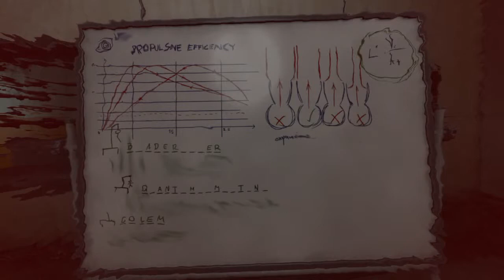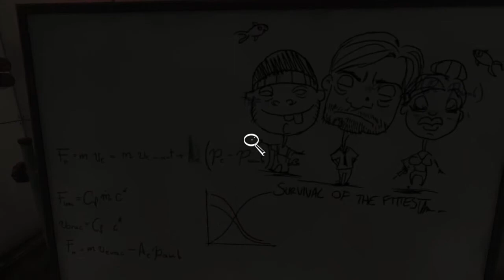SOMA #23 (PS4 Stream) Randalation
Wir haben Brandon gefunden und der sieht nicht mehr so gesund aus würde ich sagen.